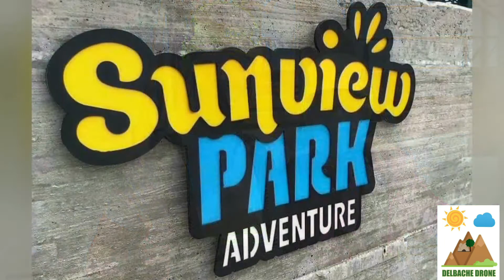LA TIROLINA DE ALHAURIN DE LA TORRE - LA MAS GRANDE DE ANDALUCIA - SUNVIEW PARK ADVENTURE